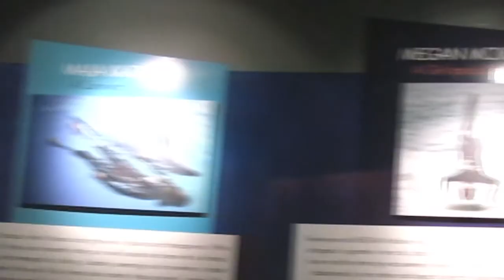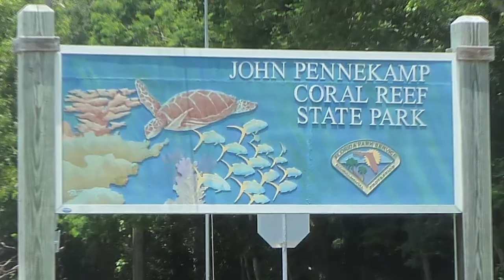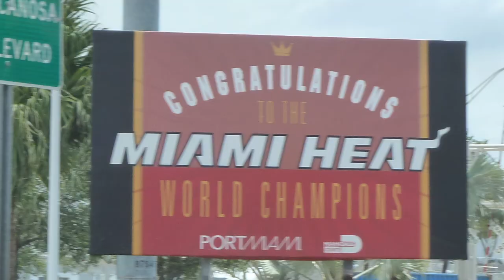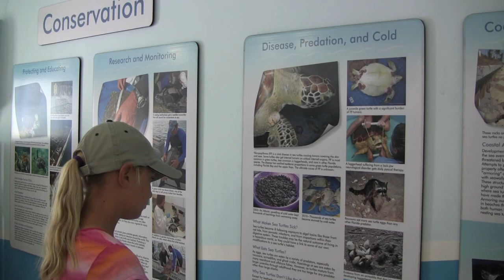Florida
In this episode of Cheap Family Travel , Nick, Regan, Maggie, and Kate share their Florida vacation with you.  The state of Florida offers everything from the beautiful Florida beaches to the world renown Florida theme parks.  We started our trip in Pensacola along the Florida Gulf Coast where we got to watch the famous Blue Angels air show.  Next, we hit the dolphin-filled waters and beautiful beaches of Panama City, Florida.  We Tebowed at the University of Florida, and we visited several other Florida universities.  Moving on, our next stop was Homossasa, where we got to swim with and touch manatees.  It was the most incredible thing ever.  We spent several days in Clearwater and Tampa, Florida.  We visited Winter, the star of the movie Dolphin Tale, at the Clearwater Marine Aquarium.  In Clearwater we walked along the vendors and street performers at sunset at Pier 60, we took a tour of Raymond James Stadium - home of the NFL Tampa Bay Buccaneers - and caught a Rays MLB game.  We got to visit the home radio station of Adam and Eric Baker at WKID.  We loved it all.
Let's face it, you can't visit Florida without going to Orlando and spending time at  Disneyworld.  We had three amazing days at the Magic Kingdom, EPCOT, and Disney's Hollywood Studios.  Or how about the Kennedy Space Center?  It's out of this world. Another must see among Florida attractions is the Florida Everglades. We took an air boat ride and hiked through the Cypress trees and sawgrass finding turtles, birds, alligators and even a saltwater crocodile in Flamingo.  We were lucky enough to spend time in the Florida Keys where we snorkeled in Key Largo, rode wave runners around Key West, and visited the Turtle Hospital in Marathon.  What a great place.
Finally, we headed up the East coast stopping in Miami, Florida and Miami Beach to visit the new Marlins stadium and to see the the NBA Miami Heat's championship trophy.  We checked out South Beach, Daytona Beach, the Golf Hall of Fame, and the Fountain of Youth in St. Augustine.
Our final stop was Jacksonville, Florida.  Here we took a Top to Bottom Tour of the city, went kayaking, hiking, took a ride on a dolphin limo, hit the waterslides at Adventure Landing water park, rode bikes along the great beaches and visited the Museum of Science and History (MOSH).  The Florida tourism lived up to the hype.  Our trip couldn't have been any better.  We loved everything about Florida from the Florida gators to Florida Disney.  Florida family vacations are full of unique activities and tons of family fun.